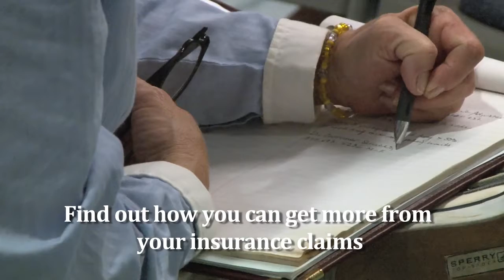Keys Community Church will be hosting a Workshop with Public Adjuster Ken Browne March 3, 2018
Keys Community Church will be hosting a Workshop with Public Adjuster Ken Browne March 3, 2018 11am-1pm.

The Informational and Destination website for Marathon, Key Colony Beach, the rest of The Middle Keys, The Upper Keys, and The Lower Keys of The Florida Keys.

Learn more about The Florida Keys by going The Informational & Destination website of The Florida Keys.